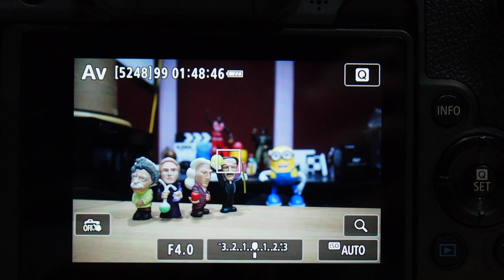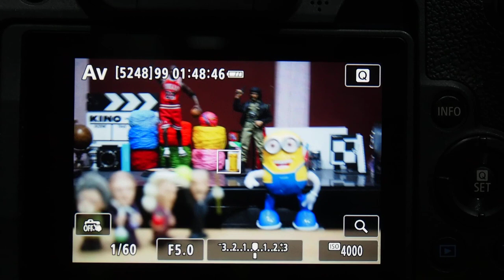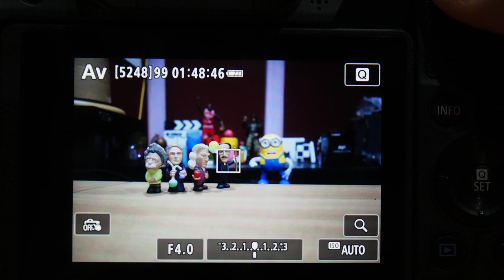Canon RF24 105mm F4 7 1 IS STM AF